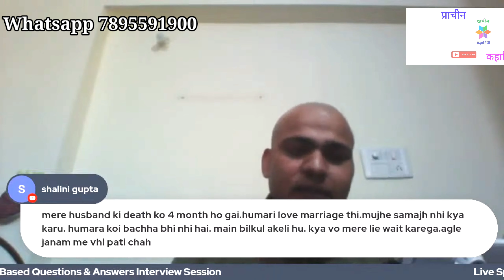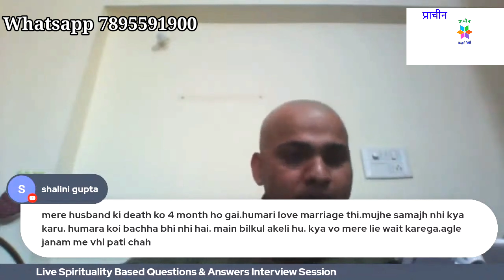Muje Aisa Lagta Hai, ki meri Ladki ki moat ka jimmedaar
Muje Aisa Lagta Hai, ki meri Ladki ki moat ka jimmedaar mein hi hu ?

Spiritual Books That Will Help You In To Spiritual Awakening

{Some Products For Peace in Life.
*Buddha Spiritual Water Fountain
*Spiritual Water Fountain
*Spiritual Water Fountain

{If you want to talk with me than please fill appointment form here ( Note - without appointment is necessary }

regret
trypophobia
thalassophobia
fomo meaning
phobia
emetophobia
regret meaning
acrophobia
daughter
father
relationship issue
treatment
fear
unpleasant emotion
spiritual consultant
emotions
ivermectin
agoraphobia
cbt
dad
melasma
acupuncture
braces
dialysis
emotional intelligence
ivf
molluscum contagiosum
root canal
microneedling
ecmo
chemotherapy
angioplasty
ect
cryotherapy
ablation
claustrophobia
mastectomy
hair transplant
ringworm treatment
eczema treatment
immunotherapy
cupping therapy